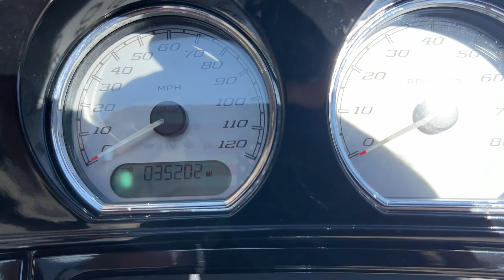2014 Street Glide Special